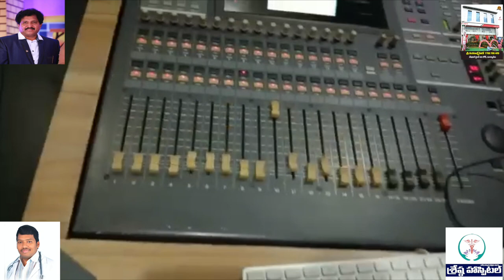song making video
this is a super powerful police song, this is a song that is an important purpose for how the police are servising the comunity.